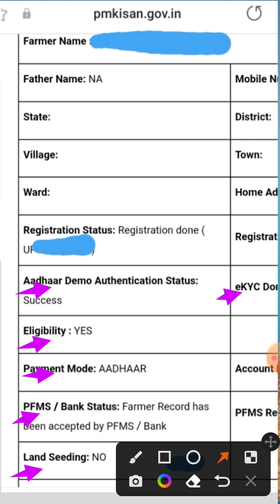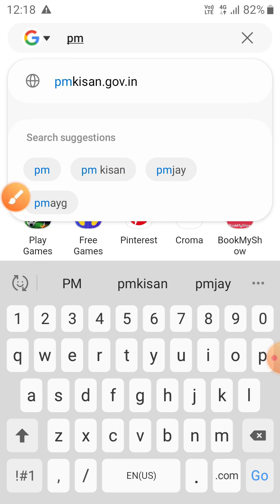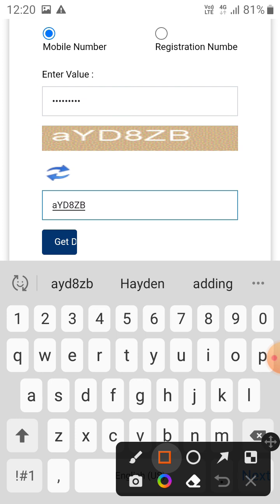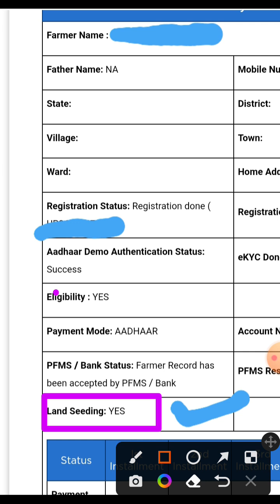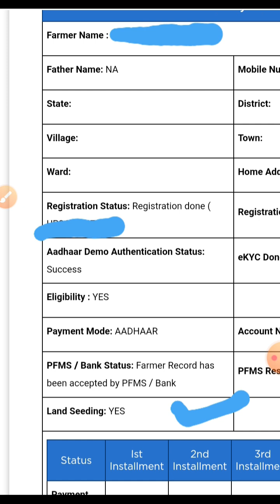pm kisan land seeding no problem | pm kisan land seeding problem kaise slove kare | how to land seed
video me mene bataya hai pm kisan land seeding problem kaise slove kare

Dktechno52

तो दोस्तों वीडियो में जितनी भी जानकारी थी वह मैंने आपको दे दिया है डॉक्यूमेंट से रिलेटेड है कि आपको किसी प्रकार की समस्या है तो कमेंट सेक्शन में जरूर कमेंट करें हम अपने चैनल में आपका नाम भी लेंगे और आपके समस्याओं का निदान भी बताएंगे और उस पर वीडियो भी बनाएंगे तो दोस्तों मेरा वीडियो आपको कैसा लगा यदि मेरा वीडियो आपको जरा सा भी अच्छा लगा हो तो मेरे चैनल को लाइक करें शेयर करें सब्सक्राइब करें कमेंट करें और ऑल नोटिफिकेशन पर क्लिक कर दें ताकि मेरी नई नई वीडियो आप तक पहुंचती रहे प्लीज सब्सक्राइब नाउ